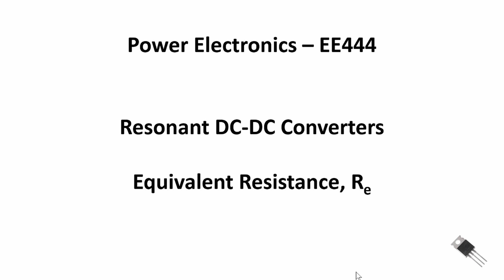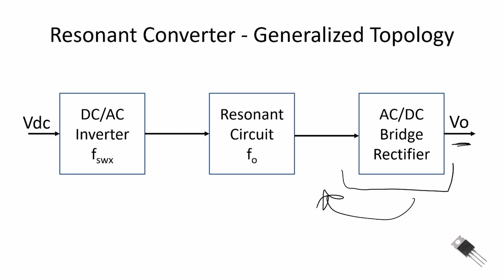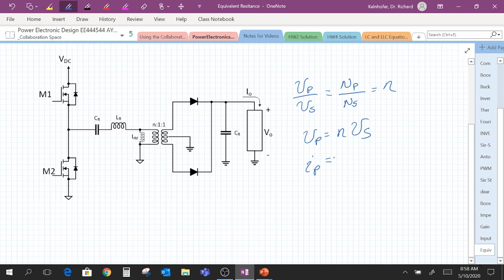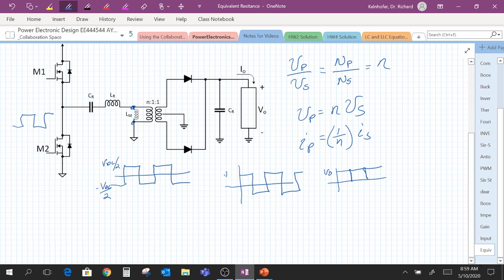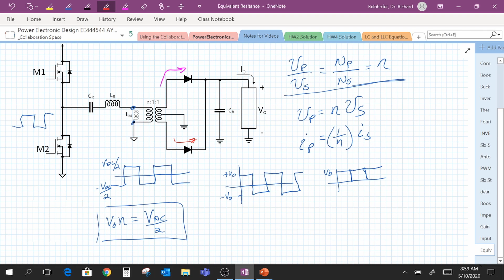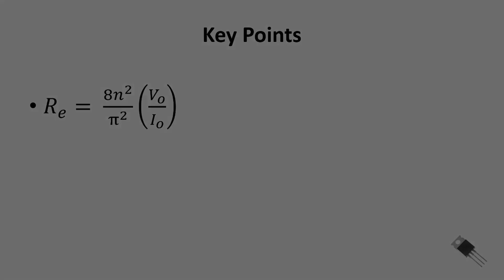Power Electronics - Resonant Converters - Equivalent Resistance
In this video we derive the equivalent resistance for the half-bridge resonant converter with a full-wave rectifier on the secondary side of the transformer.  The load is reflected throught the bridge and the transformer.